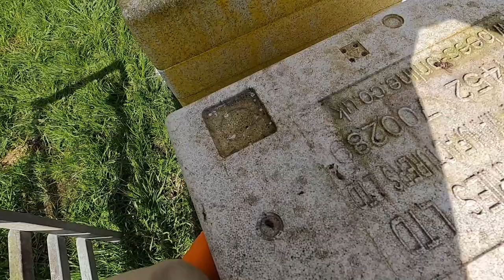Beekeeping for begginers. Part 3.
Transferring  6 frames nucleus into full hive
Hive expantion
Frames' content
Stimulation